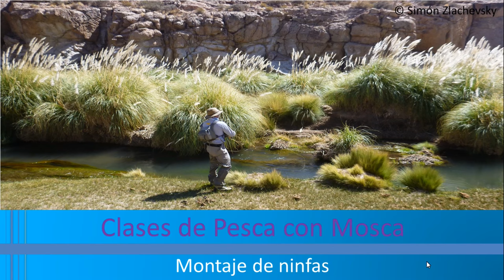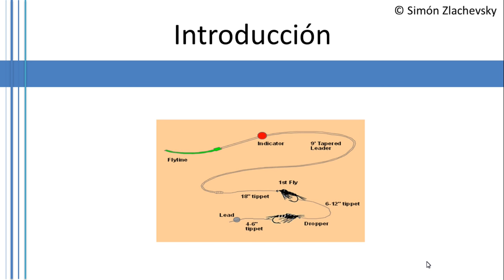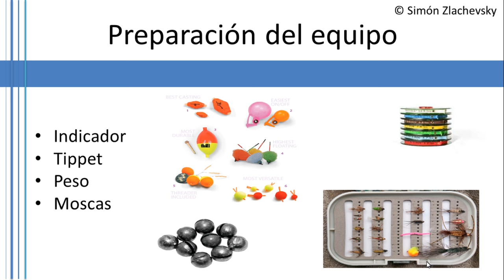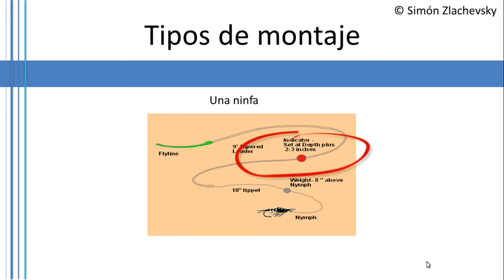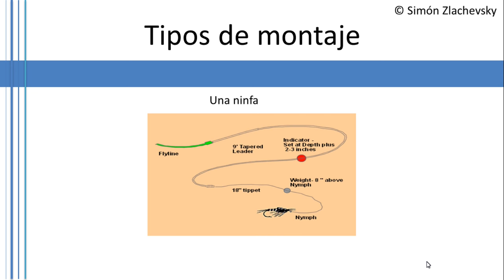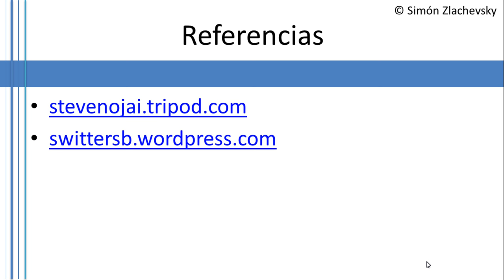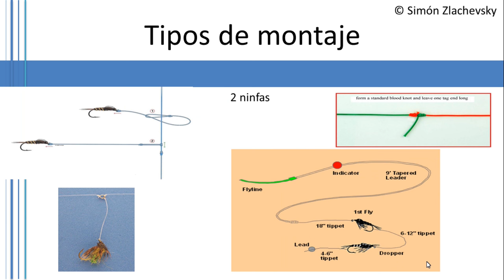Montaje de ninfas al final de la linea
Explicacion de los materiales y los distintos tipos de montajes para ninfas al final de la linea de pesca. No se trata de atado de moscas, lo comento por que el idioma o pais donde vivan puede tender a confundirse.